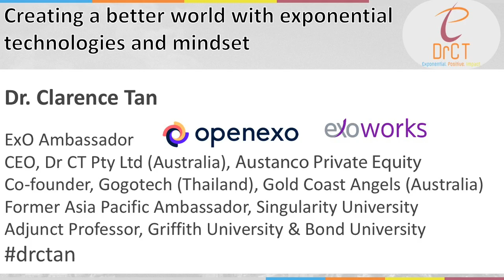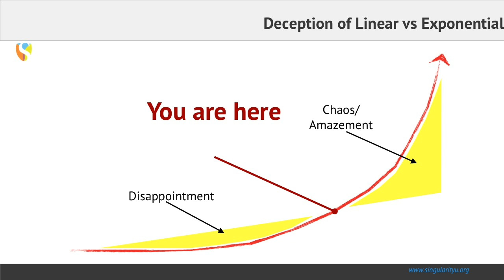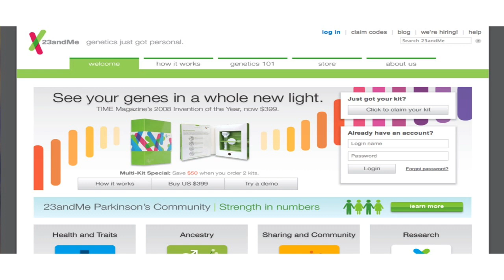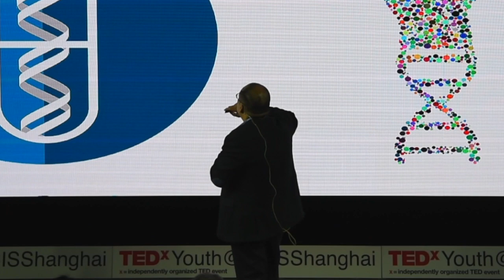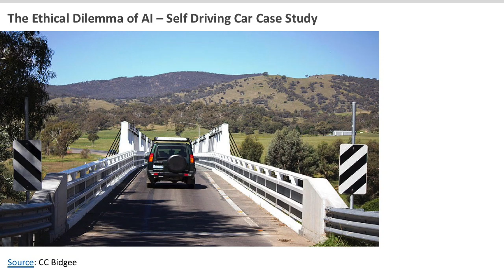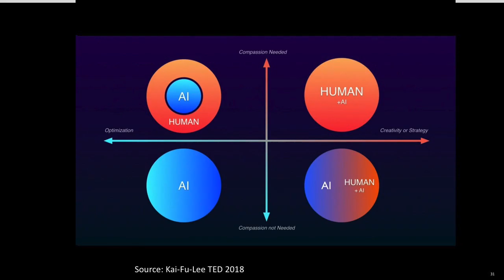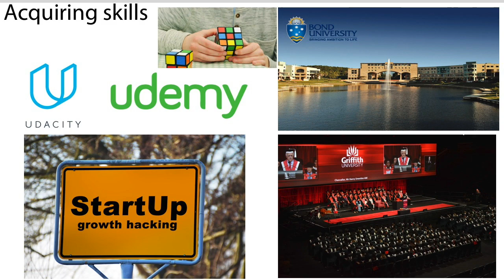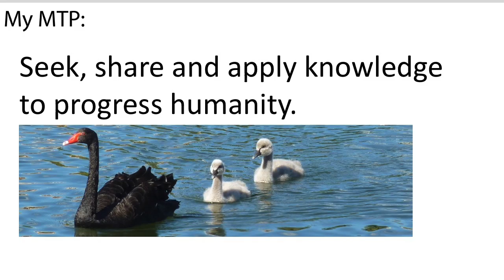Creating a Better World with Exponential Mindsets | Clarence Tan | TEDxYouth@YCISShanghai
Clarence Tan explores exponential technologies that are being used to impact, and disrupt, society and industry around the globe right now. With a focus on the possible future of jobs, Clarence discussing how best to prepare for these disruptive changes which also provide unprecedented opportunities for entrepreneurs and innovators. Case studies are presented to show how innovative ideas are being used to positively impact over a billion people. Dr Clarence N.W. Tan is a futurist and was the Asia Pacific Ambassador for Singularity University (SU), a benefit corporation based on NASA’s research campus in Silicon Valley. He is the co-founder of Gogotech, a personal mobility device company that is currently working on a motorized kit for wheelchairs, and the Principal of Dr CT and co-founder of Exponential Postive Impact Capital (EPIChub.org). Dr Tan is an OpenExO/ExO.Works Ambassador and coach. He is passionate about exponential technologies particularly in the areas of education, investment and health. His MTP is seeking, sharing and applying knowledge to progress humanity and is an international keynote speaker that shares knowledge through humor. This talk was given at a TEDx event using the TED conference format but independently organized by a local community.